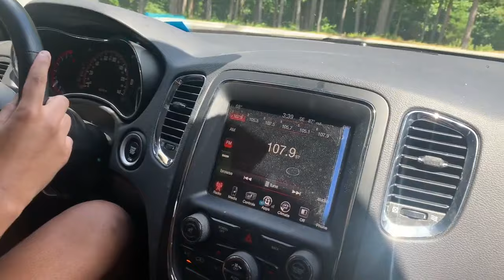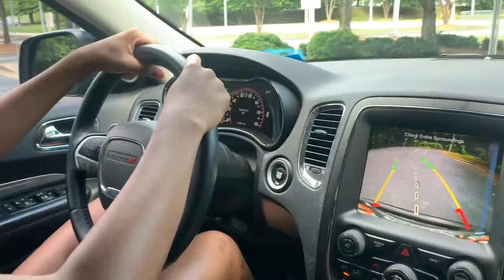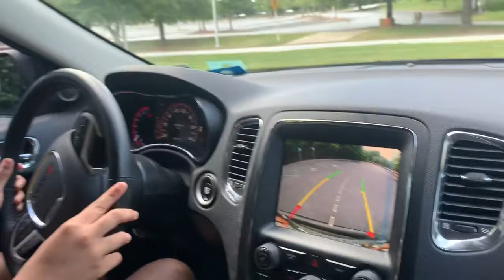I almost crashed my parents car learning how to drive😳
Hey guys so today my mom let me drive her car so I can practice my driving skills and this is what happened 😱